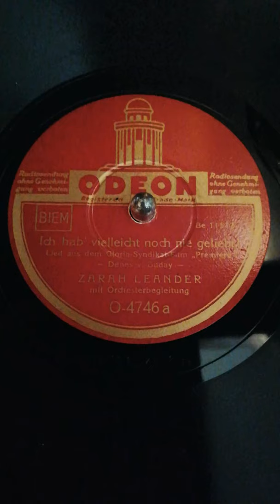"Ich Hab Vielleicht Noch Nie Geliebt" - Zarah Leander (1937)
Zarah Leander (vocal) with Orchestra conducted by Einar Groth. Recorded in Stockholm on January 30th 1937.
The song was written by Dénes von Buday (music) and Hanns Schacher (lyrics) for the Austrian movie "Premiere", Leanders first German speaking Picture. The film was made in the fall of 1936 in Vienna and premiered in February 1937 in this city. Here's the gorgeous film scene with this song with film partner Karl Martell: Zarah Leander -Ich hab' vielleicht noch nie geliebt - Revuefinale Premiere(1936) - YouTube
The Swedish singer and actress Zarah Leander (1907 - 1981) was one of the most popular movie stars in the Thirties and Fourties in Germany and Austria.
This Odeon record is played on an Electrola table top Gramophone, model 130 from ca. 1930!